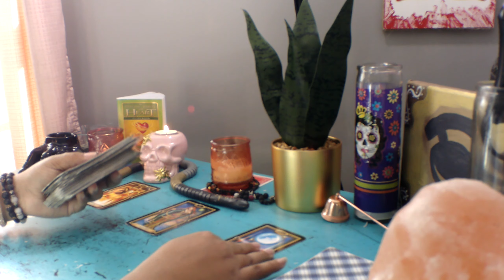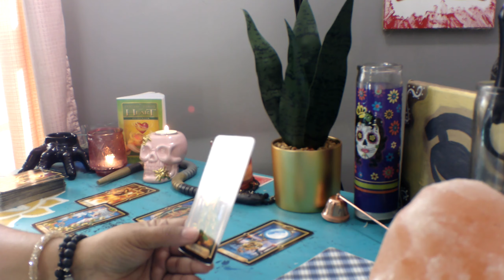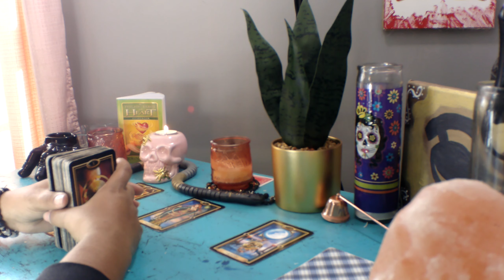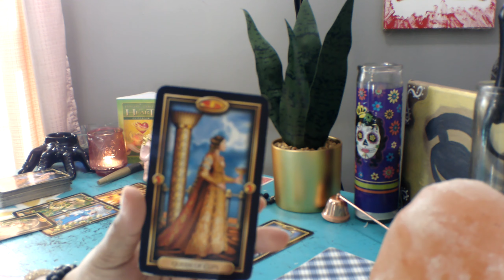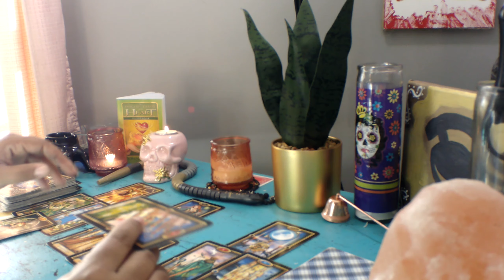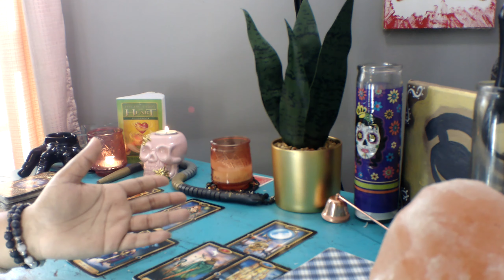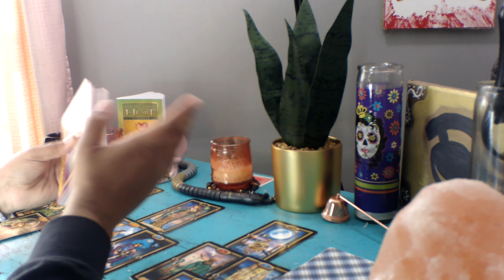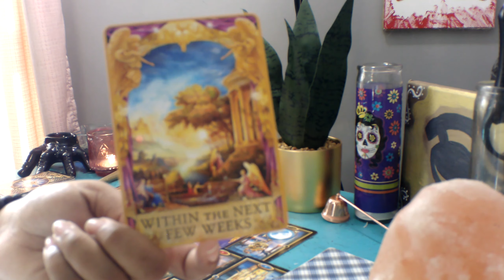Gemini *BONUS READING* LOVE, MONEY, AND REVEALING THE PEOPLE AROUND YOU!! November 2020!!!